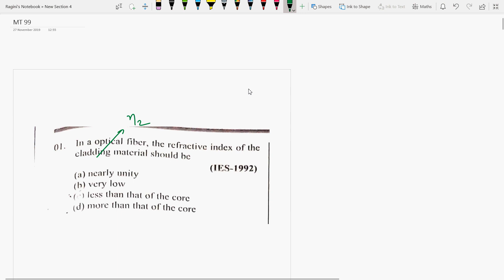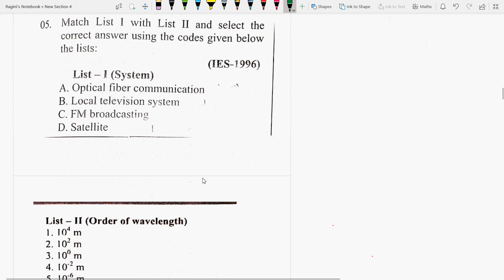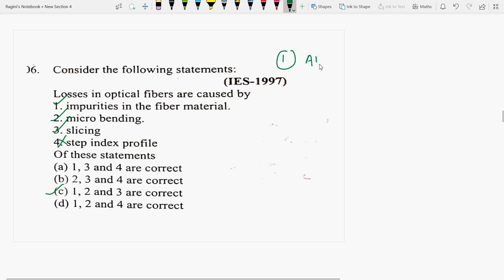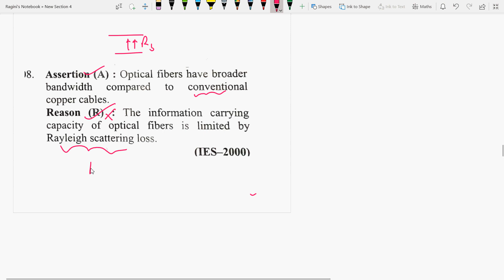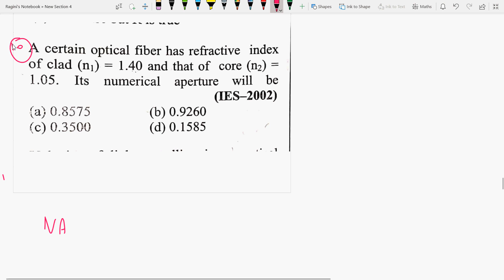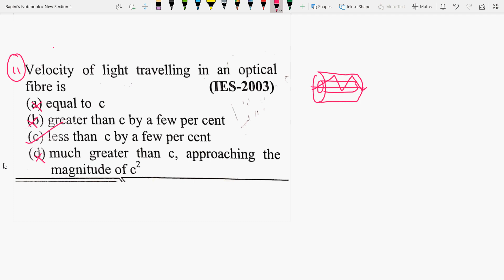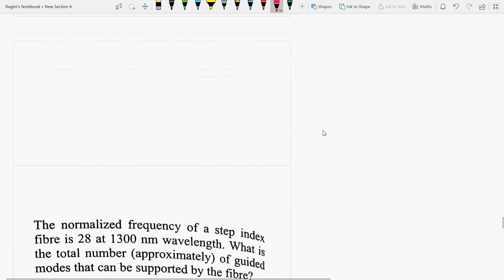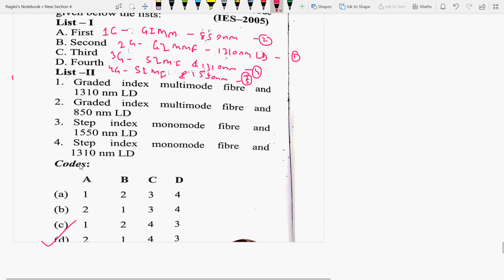Mock Test 99 ||P2||Opt.-Comm. || Electronic Science & PSUs ||NTA UGC NET|| By Ragini Shukla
discussed few imps MCQS from optical - comm. for UGC NET NTA, & imp for other PSUs